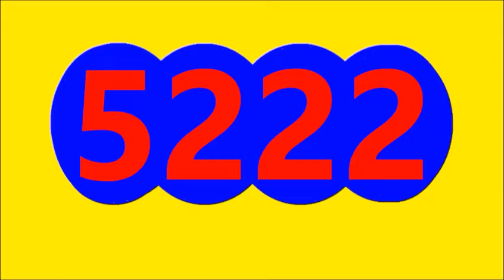Resultados LOTERIAS Y CHANCES la MANANA DEL LUNES 1 DE AGOSTO DEL 2022, RESULTADO CAFETERITO TARDE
Resultados LOTERIAS Y CHANCES de la MANANA DEL LUNES 1 DE AGOSTO DEL 2022, RESULTADO ANTIOQUENITA DIA, RESULTADO DORADO MANANA, RESULTADO CAFETERITO TARDE